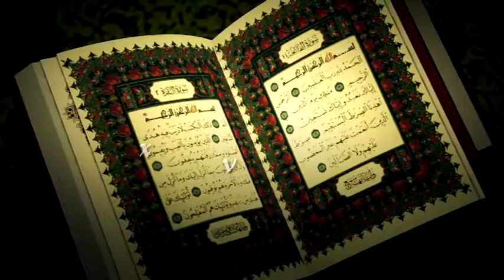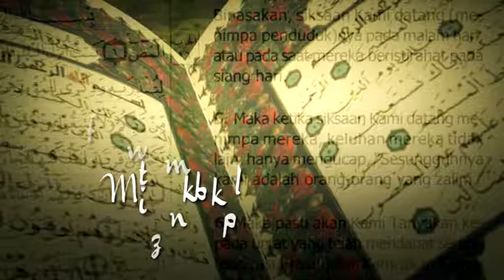Tadabbur Qur'an "NI'MAT SABAR" Seg-2